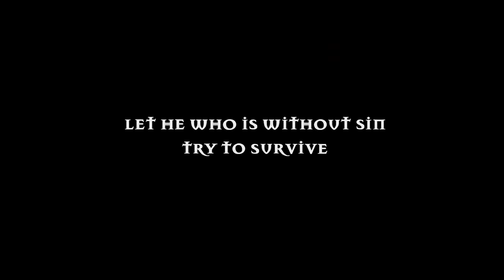Sieben - Trailer HD deutsch